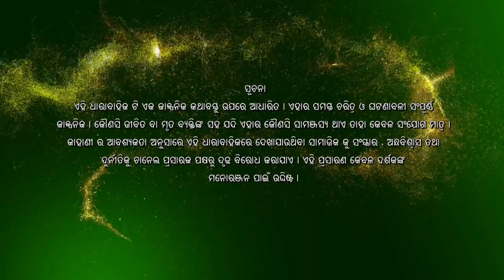Mo Dehe Bolide To Deha Kala | Episode -011 | Manjari TV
Uma asks Surya about the reception party and also why Elora is doing this. Abhi is happy as his fake drama is finally coming to a happy ending. Elora has come with a make-up artist to Dadi’s home with an evil intention for Sradha.

Credits :
Cast - Sradha Panigrahi, Jyoti Prakash Panda, Priyambada Roy, Bhupati  Tripathy, Akshaya Bastia, Dushmanta pati, Kedar Mishra, Shreela Tripathy, Abhipsa Bhanja

Production House - Sai Sradha Tele-Production
Story & Screenplay - Parna Das
Director of Photography – Kaushik Maity
Chief Asst. Director – Manas Mallik
Asst. Director – Umakanta Nayak
Editor – Tapas Ranjan
Asst. Editor – Anshuman Pal
Art Director – P.Ranjan Patra

ମୋ ଦେହେ ବୋଳିଦେ ତୋ ଦେହ କଳା

ଆପଣ ବି ଶୁଣିଥିବେ..ଲୋକେ କହନ୍ତି, ସବୁ ଆକସ୍ମିକତା ପଛରେ ଥାଏ ଈଶ୍ୱରଙ୍କ ଇଚ୍ଛା, ସେ ଇଶ୍ୱରଙ୍କ ଇଚ୍ଛା ବି କେମିତି? ଆମେ କେବେ ଭାବି ନଥିବା, କେବେ କଳ୍ପନା କରି ନଥିବା ଗୋଟିଏ ଅଦ୍ଭୁତ ସଂଯୋଗ..

ଏଇ ଯେମିତି ଶ୍ରଦ୍ଧା ଆଉ ଅଭି ! ଦୁହିଁଙ୍କ ସହର ତ ଗୋଟିଏ । ହେଲେ କେହି କାହାକୁ ଚିହ୍ନନ୍ତି ନାହିଁ । ଦୁହିଁଙ୍କ ଭିତରେ ମାଟି ଓ ଆକାଶର ଦୂରତା । ରାତି ଆଉ ଦିନର ପାର୍ଥକ୍ୟ ।

ହେଲେ ସେଦିନ ଏମିତି କିଛି ଘଟିଲା ଯାହା ଥିଲା କେବେ କେହି ଭାବି ନଥିବା ଏକ ଚମତ୍କାର । ବାସ୍.. ତାପରେ ଆକାଶ ଯୋଡି ହୋଇଗଲା ମାଟି ସହିତ ଆଉ ଏକାକାର ହୋଇଗଲେ ଆଲୁଅ ଓ ଅନ୍ଧାର । ଅଜଣା ଅଚିହ୍ନା ଦୁଇଟି ମନ ଆଙ୍କିବାରେ ଲାଗିଲା ସ୍ୱପ୍ନ ଆଉ ସମ୍ପର୍କର ଇନ୍ଦ୍ରଧନୁ..